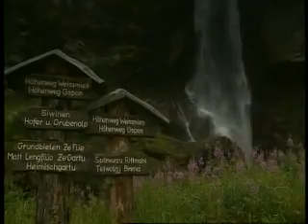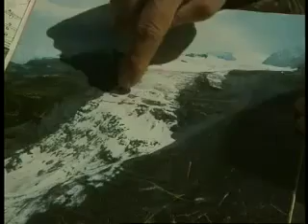The Alps' entrancing glaciers are disappearing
Shrinking Glaciers - Switzerland, 1 September 1999
The glaciers of the Alps are shrinking steadily. Although the science points to human-induced global warming, some remain sceptical.

The glaciers that shroud the Alps have been retreating steadily in fits and starts since 1850, a timescale that neatly coincides with the dawn of industrialised Europe. You can visibly see the snout of the glacier retreating year by year, reports one of a team of Cambridge scientists drafted in to quantify the declining ice. It is estimated that 30% of Alpine ice cover has disappeared over the last century as temperatures have warmed. In the Saas valley people live in picture postcard surroundings, yet the high-paced reality of glacial shrinkage is impinging on their serenity. Erna Kalbermatten shows us the spot where 88 men were killed when the Allain glacier collapsed. There's real fear that such a disaster could happen again. They calculate that there's another 70,000 cubic metres waiting to fall.  But the unpredictable science of climate study allows room for optimism. 'The glaciers have always melted and reformed, we'll get new growth,' shrugs the local publican. Like many of the dignitaries gathered at Bonn, the doubt over global warming allows just enough room for inaction.

Distributed by Journeyman Pictures, ref no. 669